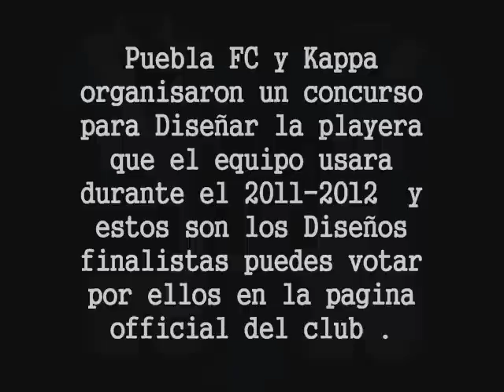Puebla FC Diseños Finaliztas para la playera 2011-12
Puebla FC y Kappa organisaron un concurso para Diseñar la playera que el equipo usara  durante el 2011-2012  y estos son los Diseños finalistas puedes votar por ellos en la pagina official del club .

Mala Vida -Futbol

Miro fútbol tomo vino entre churro y mis amigos,
salgo viernes y los sábados siempre hay fiesta de mamados,
prendo la televisión puterio y corrupción,
cuando llegue la elección que me chupen el cojon!!

Playstation por aquí, playstation por allá
nos juntamos con los chicos no paramos de jugar,
María Julia ya salió y quedo en libertad
los corruptos asesinos que se vayan a cagar!

Me relajo pongo Flema, Los Ramones y los Pistols,
también Rancid, 2minutos, pongo Ska-p y Bob Marley,
fue un tal Bush a Irak por el petroleo de Sadaam,
pobrecitos inocentes bajo tierra hoy estan.

Son las 12 de la noche y no hay nada que hacer,
pongo el 53 miro Venus otra vez,
que esta bien que esta mal,
nadie sabe la verdad,
ahora miro como el Diego gambetea un rival-

Miro fútbol juego fútbol miro fútbol juego fútbol
miro fútbol juego futbol,
FUTBOL FUTBOL FUTBOL FUTBOL!!!